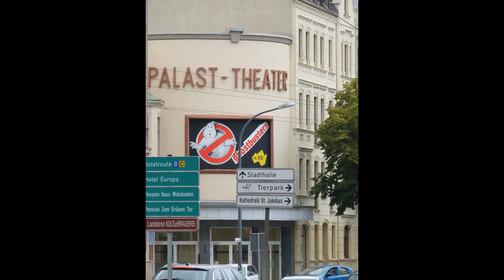Pictures of Goerlitz (Goerliwood) - awesome beautiful german town in Saxony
Pictures of downtown and the church  "Peterskirche". The city has 56,000 inhabitants and is absolute unique. Many movies are filmed here. The whole city is a unique backdrop and shines with its playful architecture.
Some movies:
„The Reader“
„Inglorious Bastards“
„Goethe“
„First Lady“
„Lore“
"Die Vermessung der Welt“
„Der Turm“